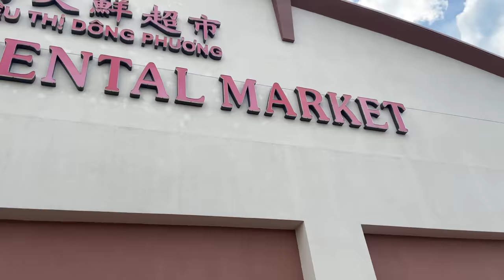weekend in my life in florida | sushi dates & beach days | trying Bali Body's newest product!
Bali Body Gradual Face Tan-

Ahhh! I'm in florida! Still so crazy that I'm here, but I really hope you all enjoyed this weekend in my life vlog!